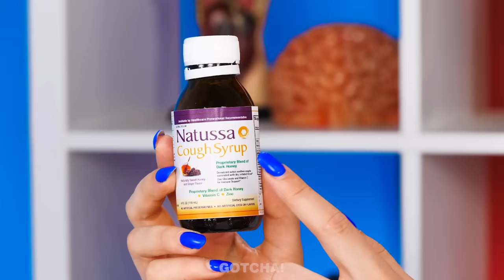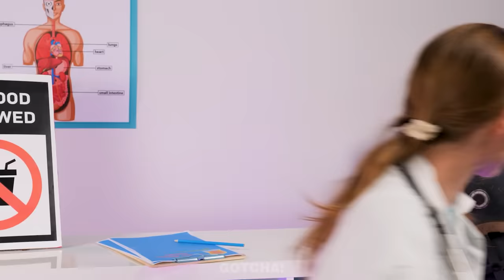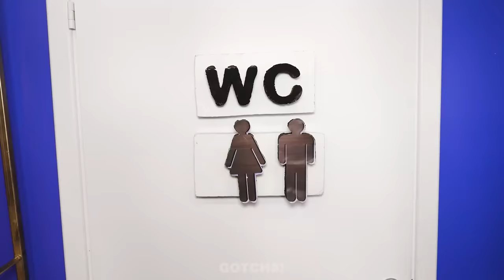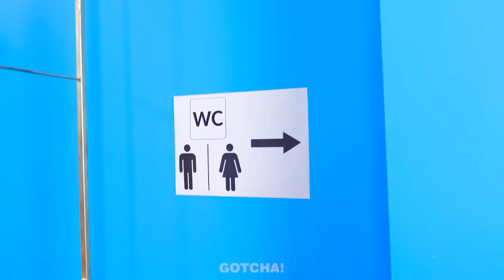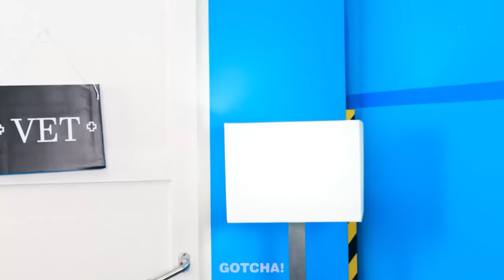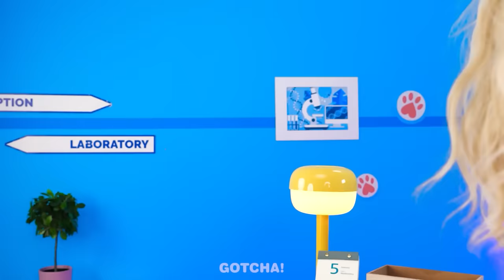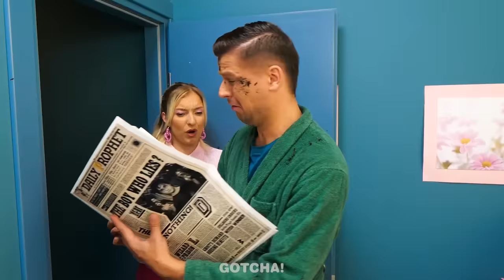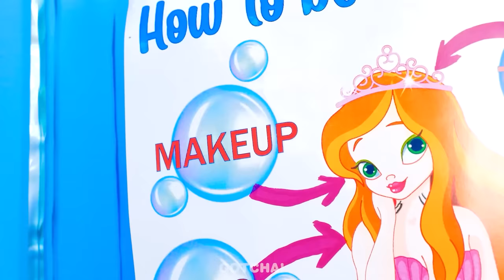Pet Rescue in Hospital | Fantastic Pet Hacks, Funny Moments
Today we have been helping animals in our hospital all day. To do this, we needed all the unbelievable pet gadgets and hacks, as well as imagination.